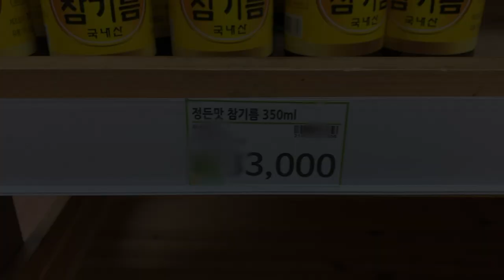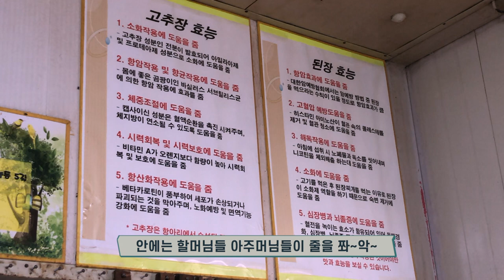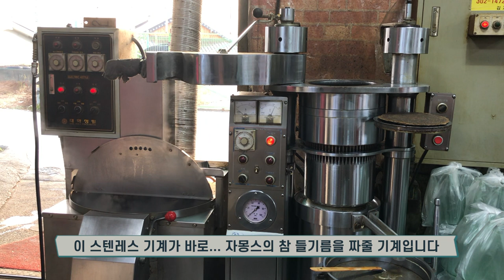일년치 참기름 들기름 짜기 / 고춧가루 비교 / Sesame & perilla oil / Compare red pepper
고춧가루 비교영상에서 이태양초와 리태양초는 자몽스가 임의로 지은 이름입니다
국산 참기름과 들기름은  이제 너무나 비싼 식품이죠
참들깨 가지고 방앗간으로 간 자몽스,  국산 고춧가루도 몇가지 비교해봤어요